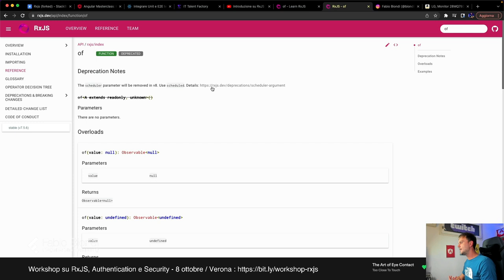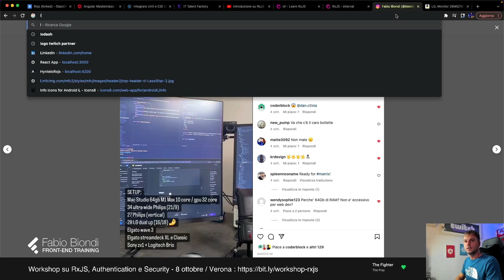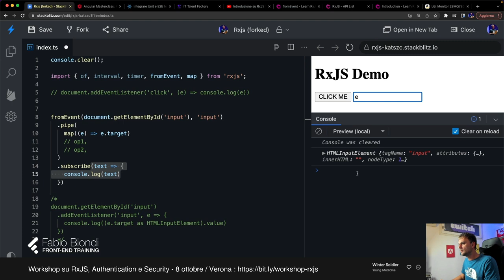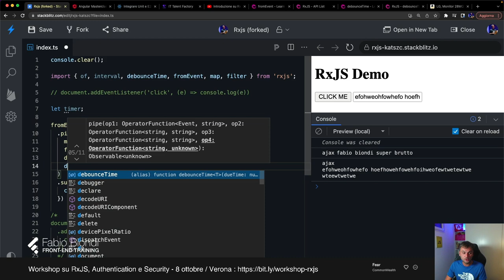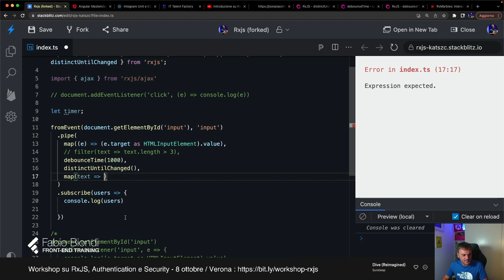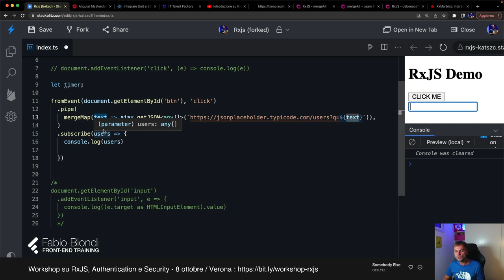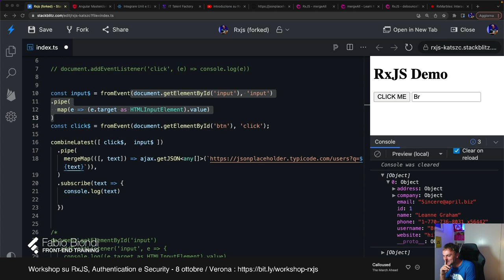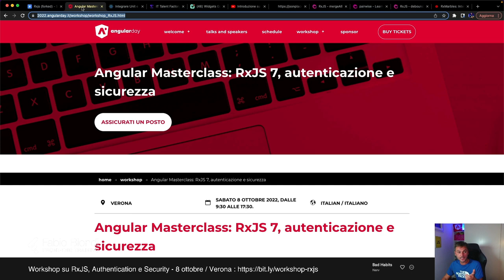Introduzione agli operatori RxJS 7 (live coding on Twitch)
In questa live Twitch analizziamo un po' di operatori di creazione forniti da RxJS (of, interval, timer, ajax, fromEvent, combineLatest) e sfruttiamo diversi operatori pipeable ( map, filter, debounceTime, distinct, distinctUntilChanged, switchMap, mergeMap e molti altri) per gestire flussi di observable.

00:00 Introduzione
04:00 Marble Diagrams
06:00 Operatori di creazione
28:00 Operatori Pipeable
49:00 Operatore Ajax
54:00 Map, MergeAll e MergeMap
1:07:00 Operatore withLatestFrom
1:15:00 Operatore CombineLatest

WORKSHOP VERONA / 8 ottobre 2022
Se vuoi saperne di più su rxjs ci vediamo il giorno 8 ottobre 2022 a Verona per la MasterClass su RxJS, Autenticazione e Sicurezza